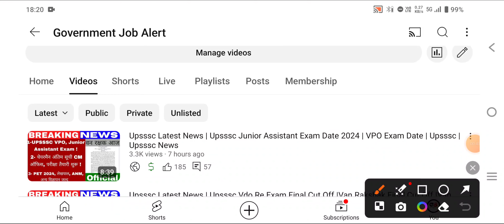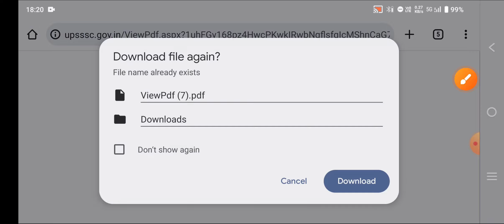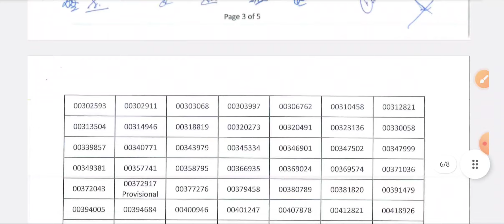Upsssc Latest News | Upsssc Official नोटिस घोषित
👉 UP Police, UPSSSC PET, JA 5512, VPO, UPSSSC All Exams, Railway NTPC, JE, ALP/ Technician, Group D Exam,UPPSC RO ARO Mock Test Link 👇👇

👉मेरे Whatsapp ग्रुप से जुड़ जाए और सभी जगह शेयर कर दे 👉

Your Quries::
upsssc pet latest news today
upsssc pet
upsssc pet
upsssc
upsssc pet
upsssc vdo re exam expected cut off
up vdo re exam cut off
upsssc vdo expected cut off
upsssc vdo 2018 re exam cut off
vdo exam cut off
vdo re exam expected cut off
upsssc vdo re exam cutoff
upsssc vdo